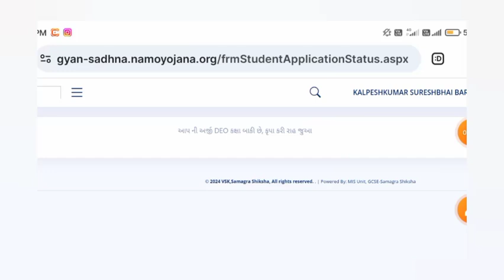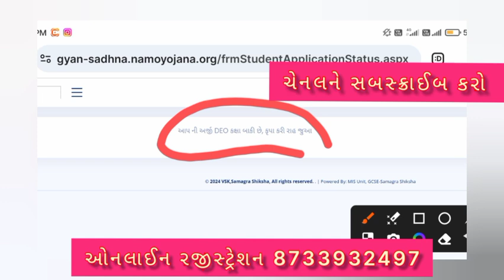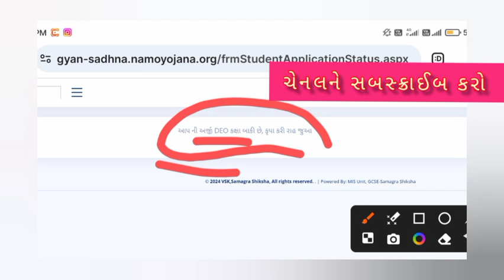🤔 જ્ઞાન સાધના ફાઈનલ મેરીટ યાદી આવી ગઈ ? | Gyan Sadhna Scholarship Final Merit List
Your Query,
Cet Scholarship New Update | Cet School List | Cet શિષ્યવૃત્તિ કેટલા વિદ્યાર્થીઓને મળશે ? | CET
Good News ! જ્ઞાન સાધના માં ઓછા માર્ક્સે સ્કોલરશીપ મળશે | Gyan Sadhna New Cut Off Declare | Gssy
Cet Result
 કોમન એન્ટ્રેસ ટેસ્ટ (CET) ચોઈસ ફીલિંગ પ્રક્રિયા મોકૂફ | Cet Choice Feeling Process | Cet Std6